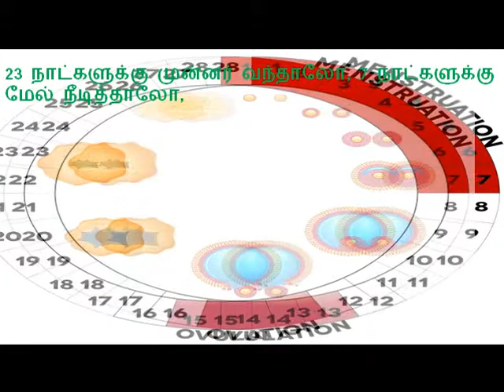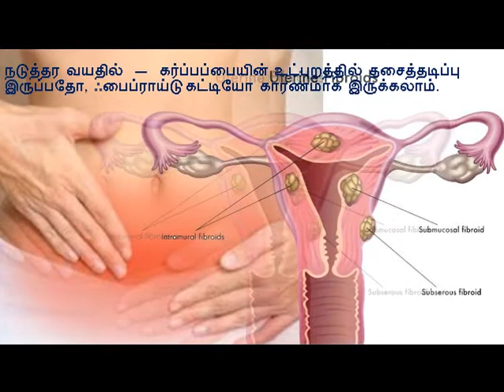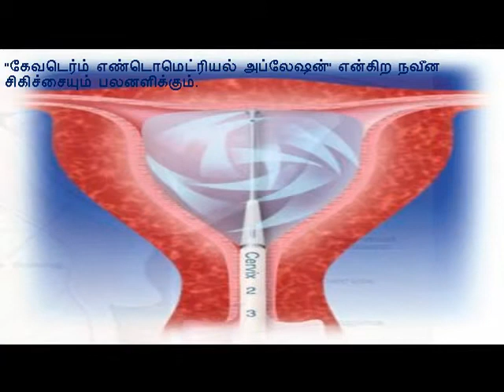அதீத ரத்தப்போக்கு - அறிகுறிகள்,காரணங்கள்,சிகிச்சைகள் -Menorrhagia -womanshealth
Menorrhagia

 Menorrhagia is the medical term for menstrual periods with abnormally heavy or prolonged bleeding.
Although heavy menstrual bleeding is a common concern, most women don't experience
blood loss severe enough to be defined as menorrhagia.

Signs and symptoms of menorrhagia may include:

Bleeding between periods or irregular vaginal bleeding
Bleeding for longer than a week
Passing blood clots larger than a quarter
Symptoms of anemia, such as tiredness, fatigue or shortness of breath

Causes
Hormone imbalance.
Dysfunction of the ovaries
Uterine fibroids.
vaginal bleeding after menopause

Treatments

Endometrial ablation.
 This procedure involves destroying (ablating) the lining
of your uterus (endometrium).The procedure uses a laser,
radiofrequency or heat applied to the endometrium to destroy the tissue.